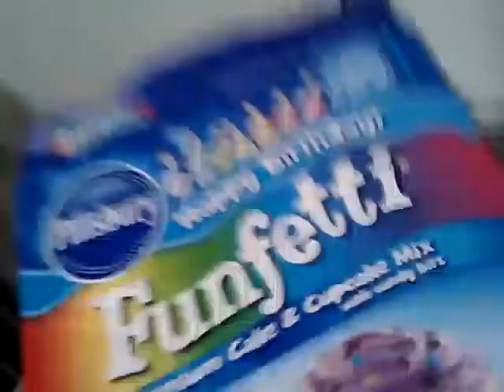A Day In A Life Of A Teen Mom(Part 3)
don't forget to watch parts 1 & 2 guys but hope you guys enjoyed my day in a life